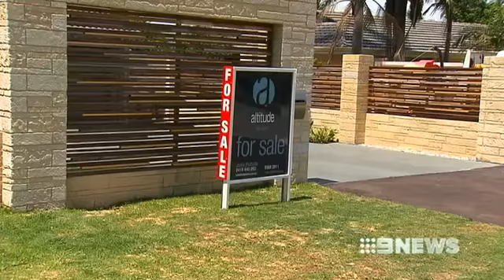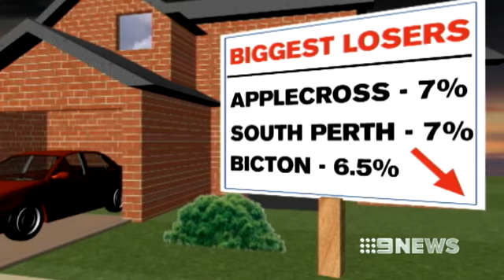WA's hot property - January 7, 2014